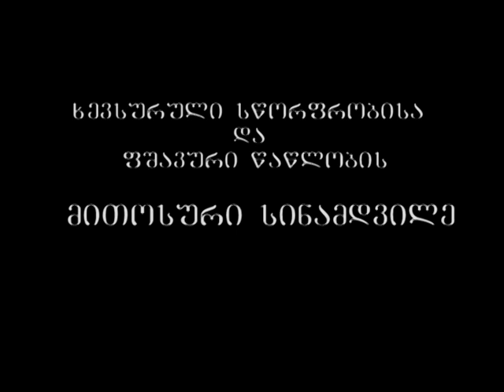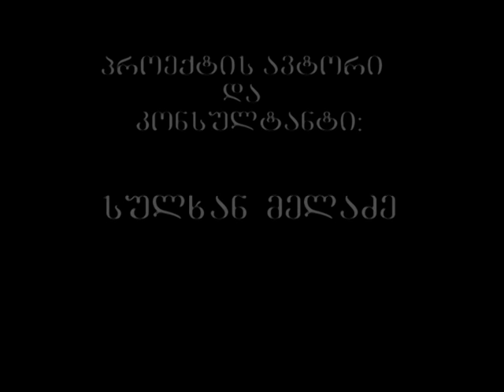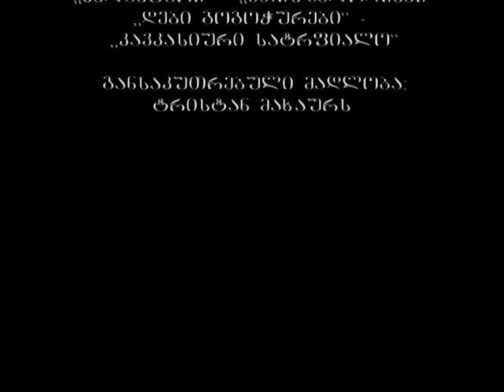წაწლობისა და სწორფრობის მითოსური სინამდვილე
ტრადიციულ ფშავ-ხევსურულ საზოგადოებაში, როგორც კავკასიის მთიანეთის სხვა მხარეებში, წაწლობა-სწორფრობის ტრადიცია ძალიან იყო გავრცელებული. წაწლების ურთიერთობას სრული თანასწორობა ახასიათებდა. აღნიშნულის დასტურია ამ ჩვეულების ხევსურული სახელწოდება _ "სწორ-ფრობა".
საინტერესოა, წაწლობის ტრადიცია საკუთრივ ფშავ-ხევსურულ ინოვაცია იყო თუ უფრო ფართოდ გავრცელებული ყოფითი ელემენტი ქართველებს შორის,_ სწორედ ამ და კიდევ ბევრს სხვა საინტერესო კითხვაზე პასუხს იპოვით
‪#‎კავკასიის_საერთაშორისო_უნივერსიტეტის‬ ჟურნალისტიკის სპეციალობის სტუდენტების: ნინო ზვიადაურისა და ნინო ღონიერაშვილის საავტორო დოკუმენტური ფილმში: "წაწლობისა და სწორფრობის მითოსური სინამდვილე".
 გვადევნეთ თვალი! ‪#‎კსუ_მულტიმედია_ცენტრი‬